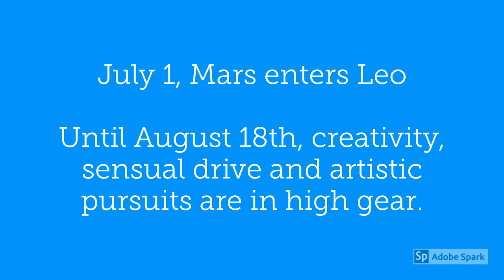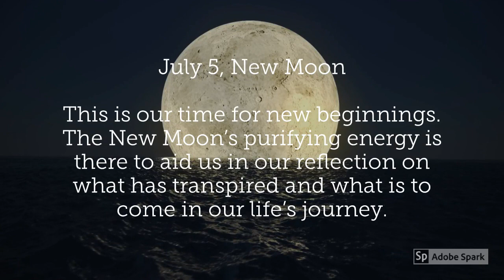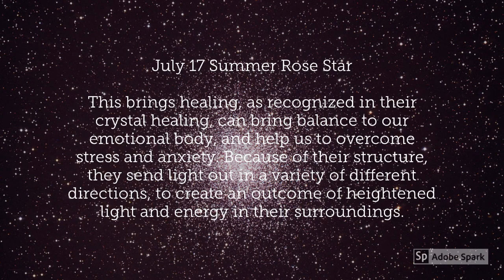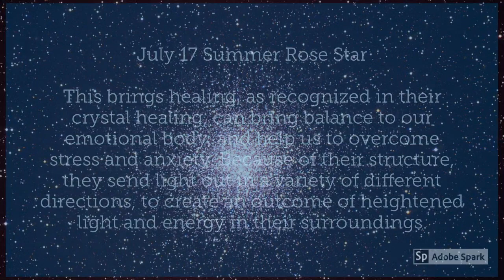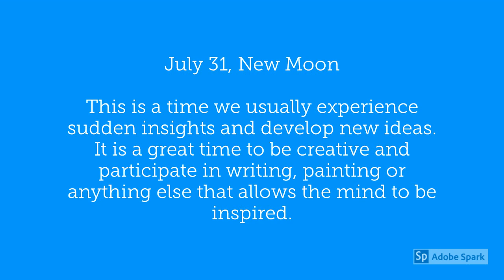Aries July 2019 Horoscope